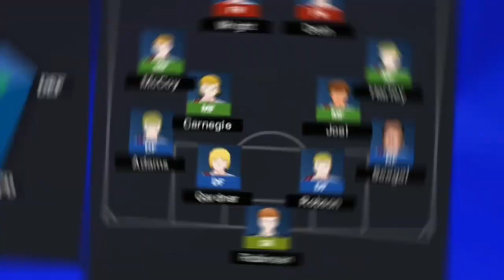cómo desbloquear las selecciones y el personaje secreto de capitán Tsubasa